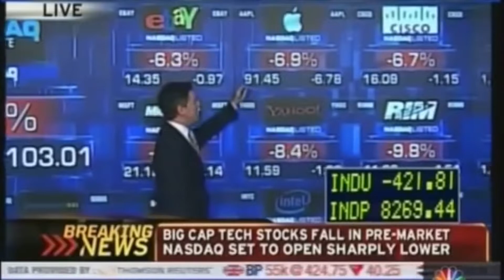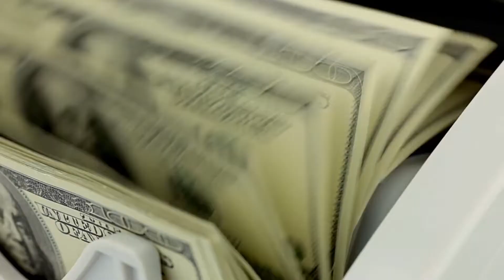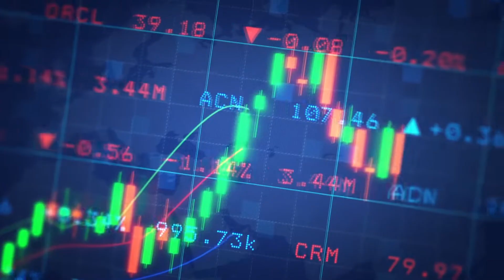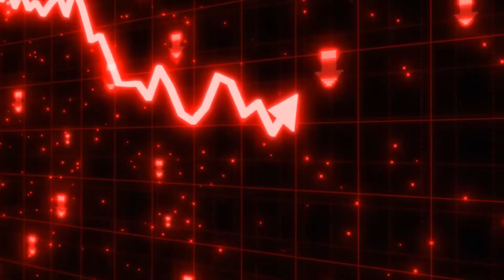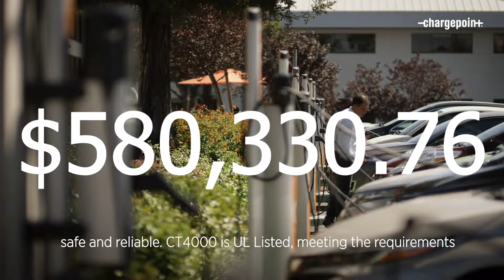The Billion Dollar Solar Scam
Follow the story of how one man was able to rob some of the world's richest companies out of nearly a billion dollars in exchange for access to solar technology that never actually existed.

I am not a journalist, nor do I claim to be, and the information that I do have access to can at times be both shady and contradictory. I tried my best to gather as much information on the DC Solar saga as I could, while also presenting the story in an interesting and new light that has not been covered before.